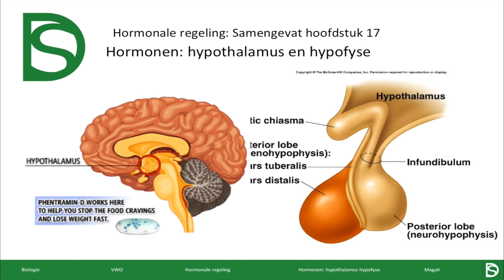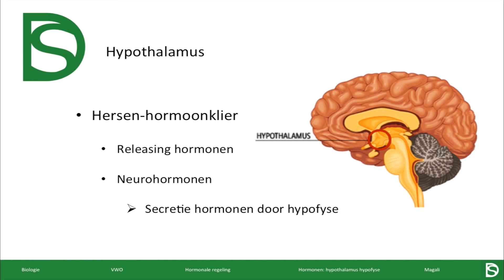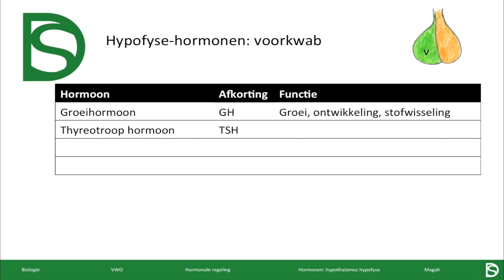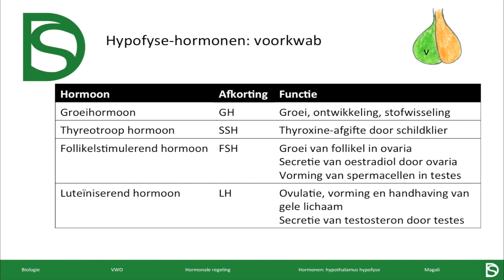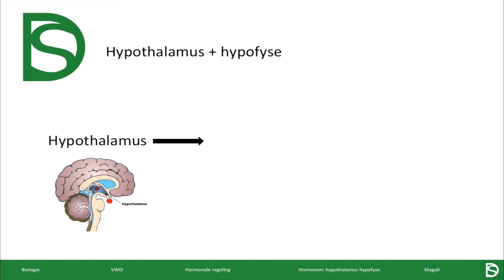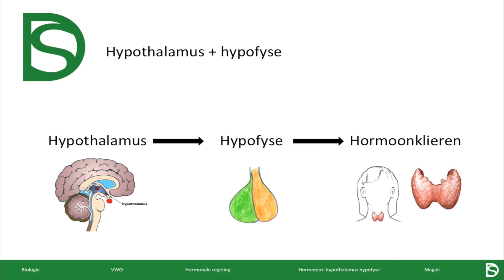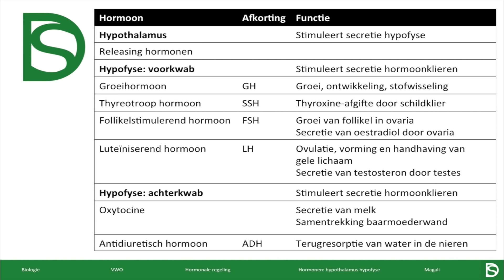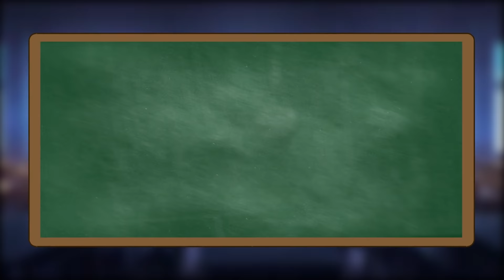Examen biologie - Hypothalamus en hypofyse (Hormonale regeling)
Kijk op voor een overzicht van meer dan 800 video's van álle examenvakken en onderwerpen! De video's op het platform worden overzichtelijk weergegeven en in je eigen leeromgeving kun je bijhouden wat je nog moet doen voor je examens. Let op: dit is een oudere video. Op ons platform vind je nieuwere video's, die sterk in kwaliteit zijn verbeterd.

In dit filmpje zal Magali uitgebreid vertellen over de hypothalamus en de hypofyse!